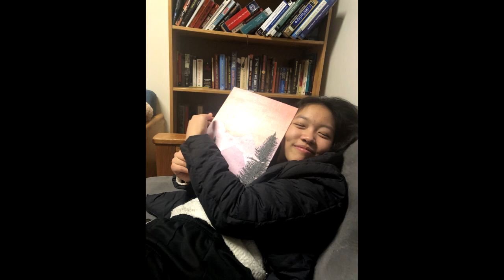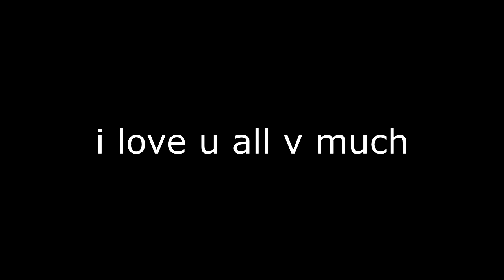my first semester at mit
featuring Cami, Raymond, Aiden, (Caroline) Bao, Melissa, Emma, Aidan, (Raymond) Tran, and (Mariia) Smyk. - CRABMEATS